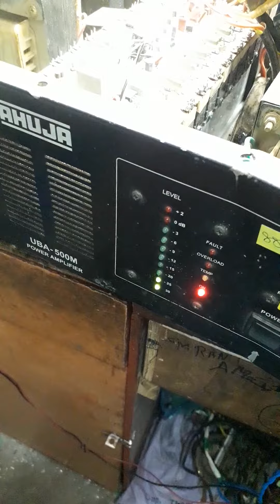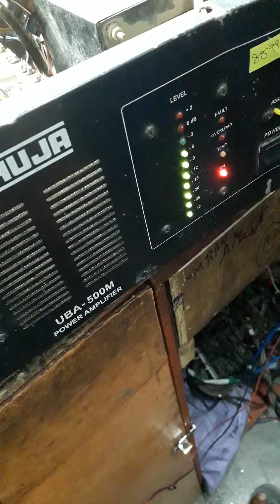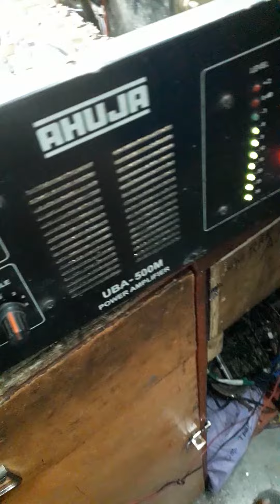AHUJA UBA 500 M POWER AMPLIFIER REPAIR JK KAKA SINGH AMPLIFIER AND SPEAKER REPAIR